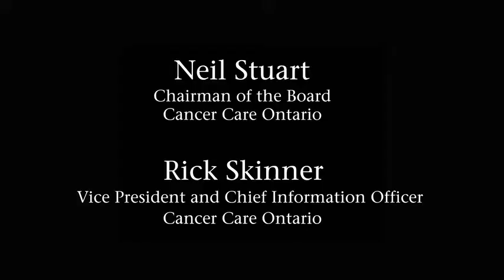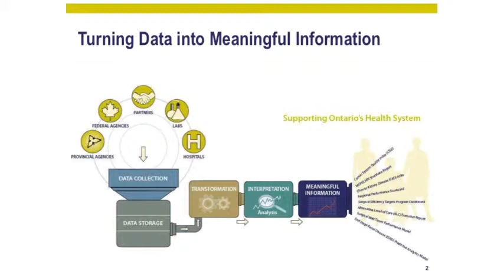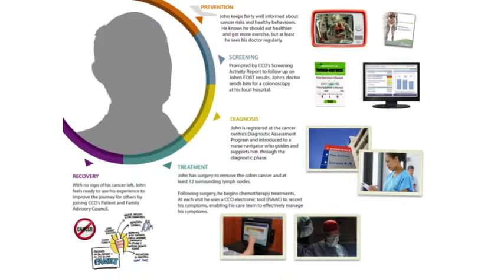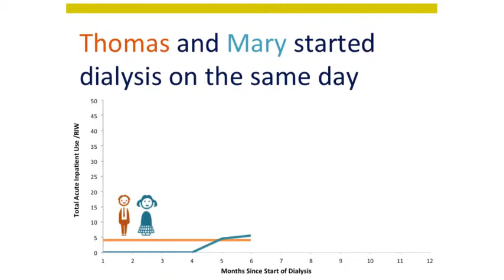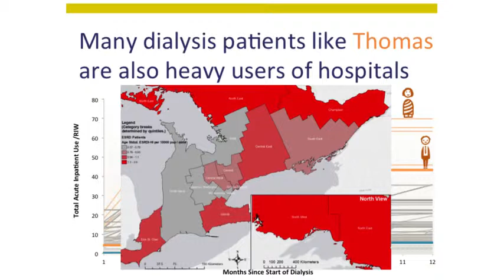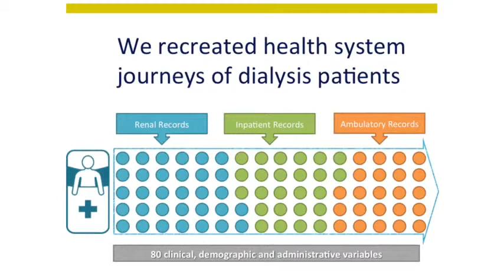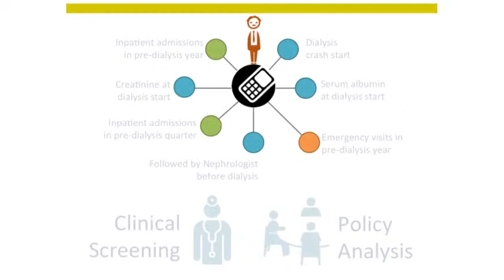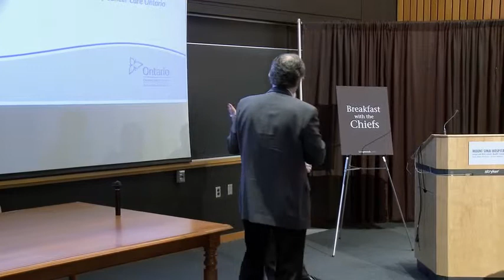Reshaping Cancer Care Ontario with Data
Breakfast with the Chiefs, April 24, 2013
Michael Sherar, President and CEO, Cancer Care Ontario
Neil Stuart, Board Chair, Cancer Care Ontario
Rick Skinner, Chief Information Officer, Cancer Care Ontario

Breakfast With The Chiefs is produced by Longwoods Publishing.